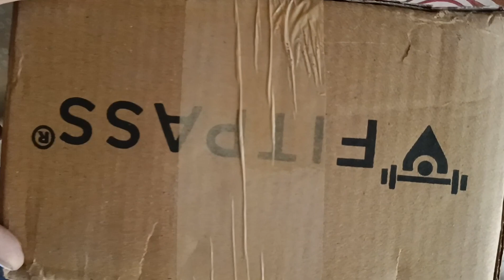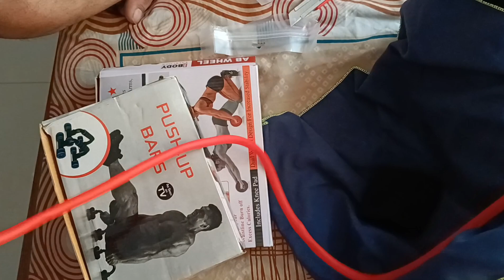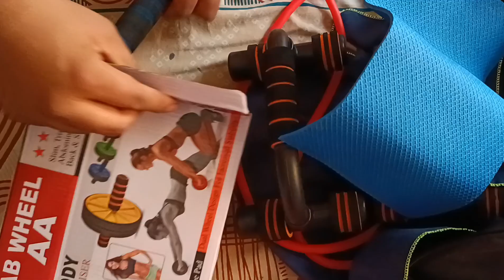Fitpass fitness package unboxing - 5500 rs